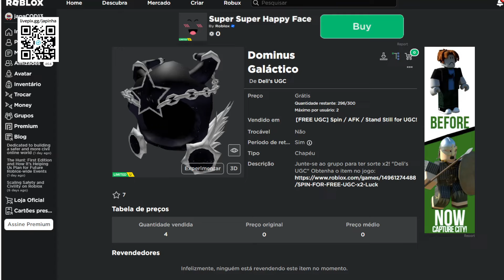Dominus Galáctico Limited UGC GRÁTIS NO ROBLOX FREE LIMITED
Apoie este canal para obter acesso aos seguintes benefícios:
wwwwwwwwwwwwwwwwwwwwwwwwwwwwwwwwwwwwwwwwwwwwwwww